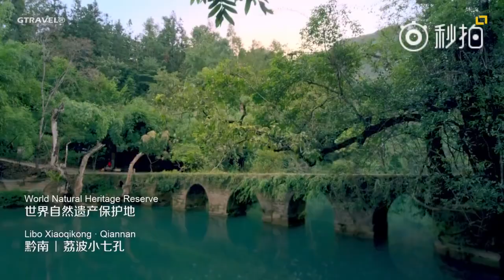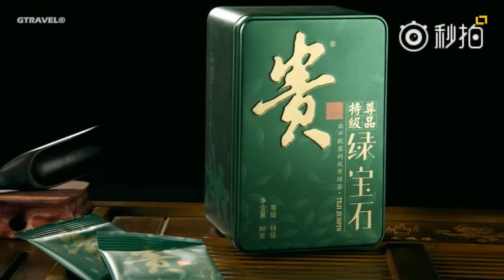Fascinating Guizhou - A Heaven of Myriad Mountains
Guizhou Tourism Trailer